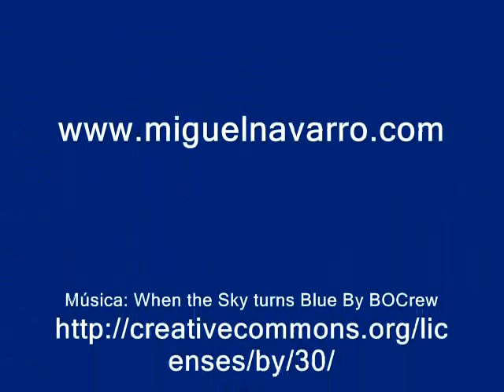JEANNEAU SUN LEGENDE 41 (1.988)